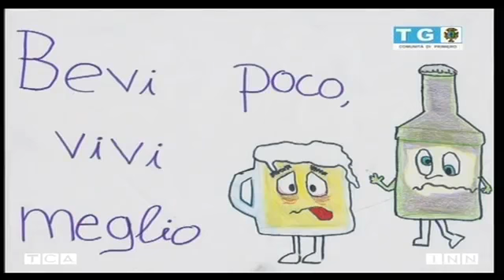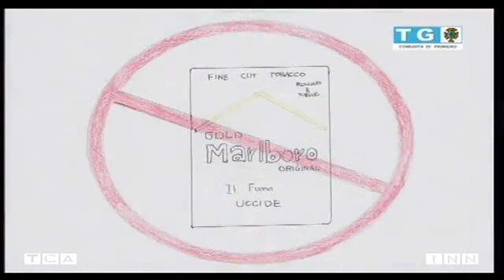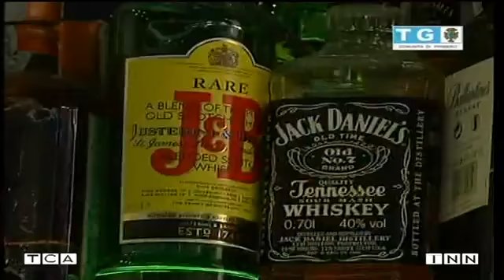Tg Comunità di Primiero 22 del 25 mag 2013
In questo numero il progetto "Scommesse impertinenti" con interviste alla vicepresidente della Comunità di Primiero, Andreina Stefani e al comandante della Polizia locale Alberto valenti. A Imèr per l'edizione 2013 di Boskavai con Clario Brandstetter, Hanna Wittmann e Francesca Simion.